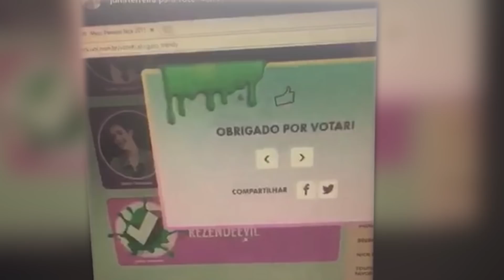ROUBEI O AUDI TTS DO REZENDE !! - TROLLANDO REZENDE [ REZENDE EVIL ]